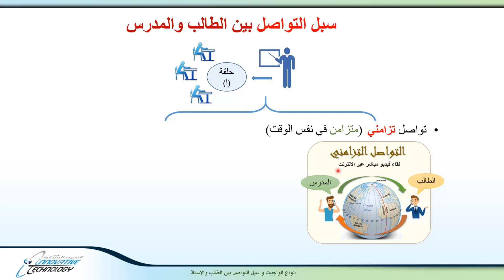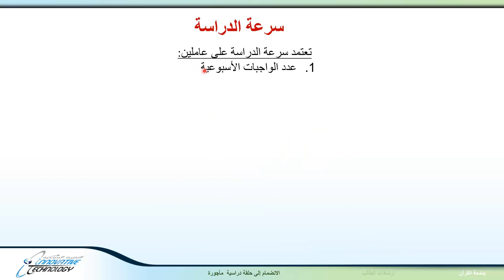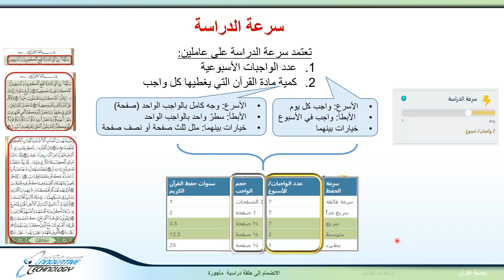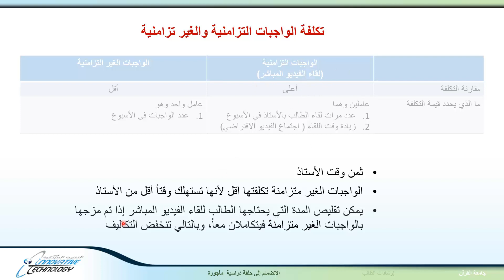برنامج الجامع لحفظة القران - تطبيق الجوال - 13 - ما أنواع الواجبات